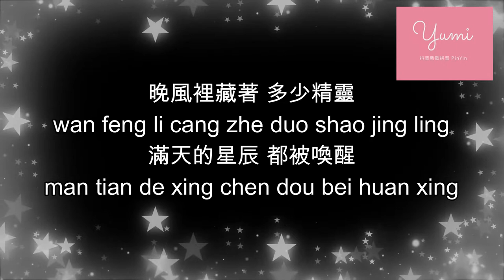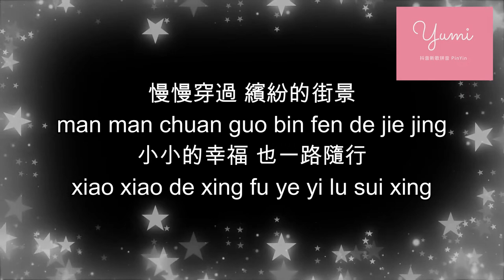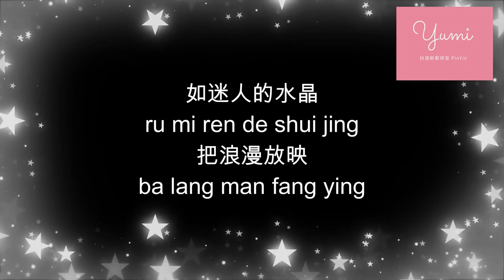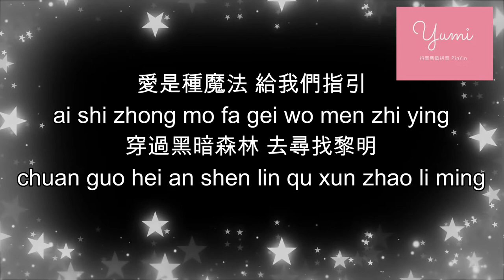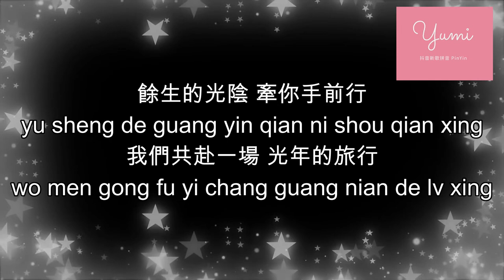Ycccc - 满天星辰不及你 Man Tian Xin Chen Bu Ji Ni【星际闪耀光影 落入你的眼睛，我们共赴一场 光年的旅行】(Chinese PinYin / 歌词拼音)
满天星辰不及你 - Ycccc
作词：张英湘
作曲：文扬

晚風裡藏著 多少精靈
wan feng li cang zhe duo shao jing ling
滿天的星辰 都被喚醒
man tian de xing chen dou bei huan xing
白天那些 流放的光明
bai tian na xie liu fang de guang ming
剪接成夜空 仰望的風景
jian jie cheng ye kong yang wang de feng jing
看天台上路過 幾顆流星
kan tian tai shang lu guo ji ke liu xing
說出口的誓言 會有回音
shuo chu kou de shi yan hui you hui yin
那就讓我們 勇敢的約定
na jiu rang wo men yong gan de yue ding
對星空指尖 畫出了心形
dui xing kong zhi jian hua chu le xin xing
星際閃耀光影
xing ji shan yao guang ying
落入你的眼睛
luo ru ni de yan jing
如迷人的水晶
ru mi ren de shui jing
把浪漫放映
ba lang man fang ying
愛是種魔法 給我們指引
ai shi zhong mo fa gei wo men zhi ying
穿過黑暗森林 去尋找黎明
chuan guo hei an shen lin qu xun zhao li ming
星際灑下光影
xing ji sa xia guang ying
點亮你的眼睛
dian liang ni de yan jing
像繽紛的夢境
xiang bin fen de meng jing
我不願甦醒
wo bu yuan su xing
餘生的光陰 牽你手前行
yu sheng de guang yin qian ni shou qian xing
我們共赴一場 光年的旅行
wo men gong fu yi chang guang nian de lv xing

你就像夜色 溫柔降臨
ni jiu xiang ye se wen rou jiang ling
這城市和你 都很安靜
zhe cheng shi he ni dou hen an jing
慢慢穿過 繽紛的街景
man man chuan guo bin fen de jie jing
小小的幸福 也一路隨行
xiao xiao de xing fu ye yi lu sui xing